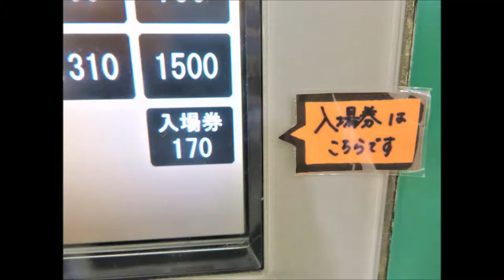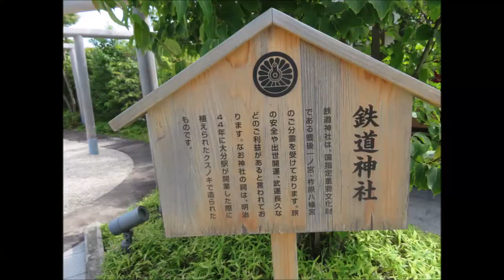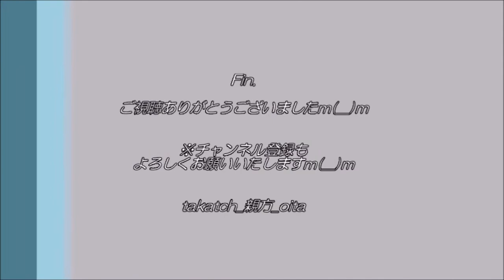【JR九州 鉄道】大分駅｜列車がいっぱい！＆鉄道神社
☆「大分駅」（JR九州）
大分県の中心駅。日豊本線・豊肥本線・久大本線の３路線が乗り入れます！

入場券170円にて、ホームでたくさんの列車と出会おう♪(特急ソニック、特急にちりんほか）
そして、最後に鉄道神社へお参り（－人ー）